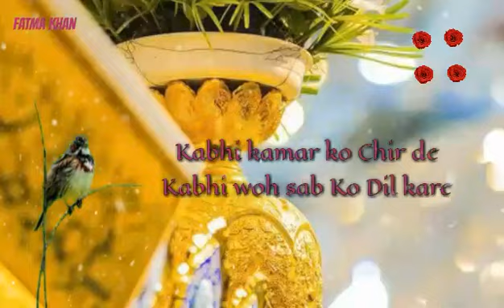Agar Huzoor Hukam💝 De to Bezubaan Bole 🌹De WhatsApp status🌸 2019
Sad Naat status emotional Naat status